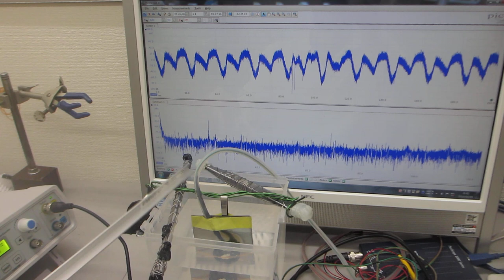低周波刺激で高周波を制御する超音波技術ーー叩いて（低周波刺激で）超音波を制御するーー（超音波システム研究所）